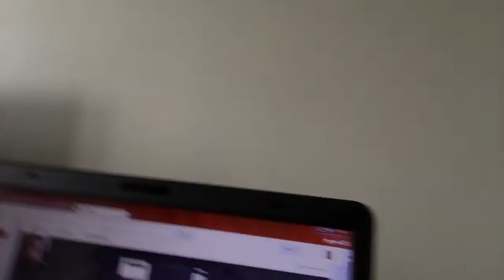A Bit About Me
Just so you guys can learn more about me, and why I want to be a Youtuber.